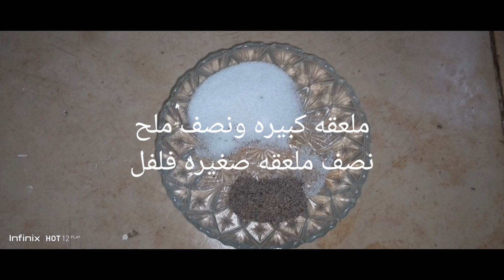مجدره مع البصل المقرمش اكله اردنيه